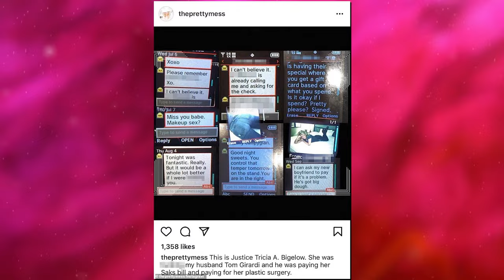"She Knew It!" Tom Girardi FINALLY Talks About Erika Jayne!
Bravo fans were given a pretty big shock when news broke that Erika Jayne and Tom Girardi, who seemed like one of the strongest couples in Real Housewives history, were calling it quits after an insane 21 years of marriage.

It left everyone with one question; how did this happen? On the outside, these two seemed like peas in a pod, made for each other! But now it seems that things were pretty different behind the scenes.